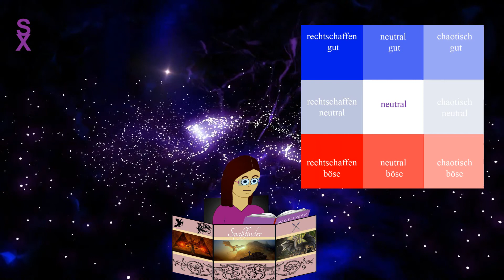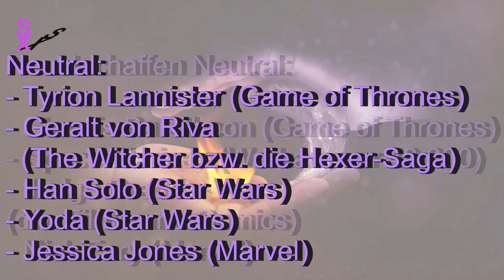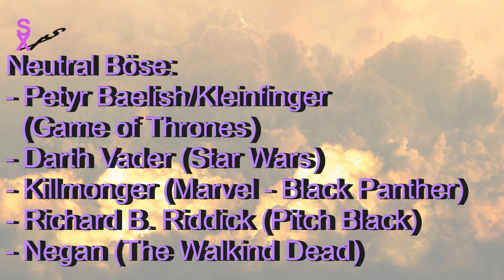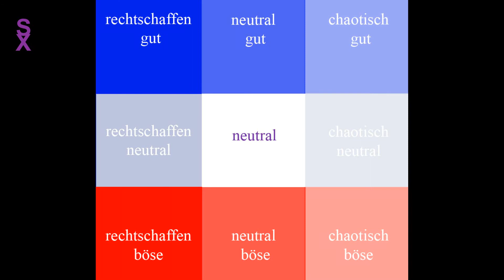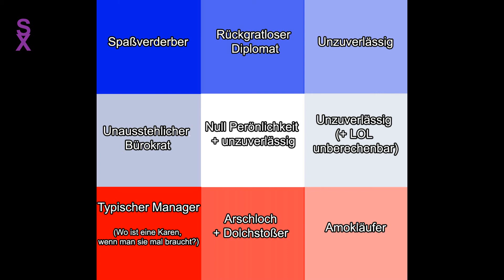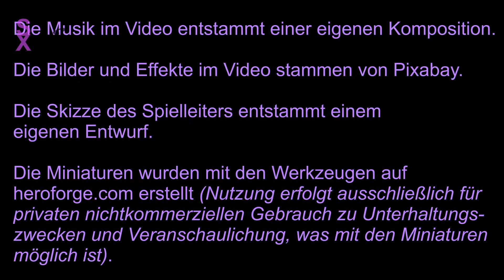Pathfinder I Das Ding mit der Gesinnung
In diesem zugegebenermaßen etwas längeren Video (das passiert halt, wenn man über die Regeln bei Rollenspielen spricht), nehmen wir einmal die Gesinnung bei Pathfnder unter die Lupe und klären, wie wichtig sie tatsächlich ist. Nachfolgend sind noch ein paar Links zu den Quellen, die da ebenfalls weiterhelfen:

Viel Spaß!